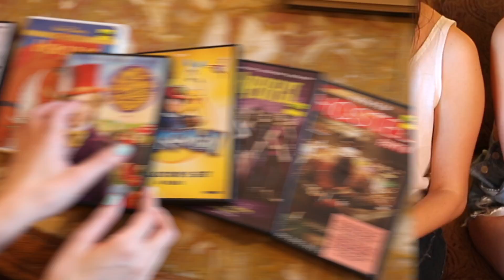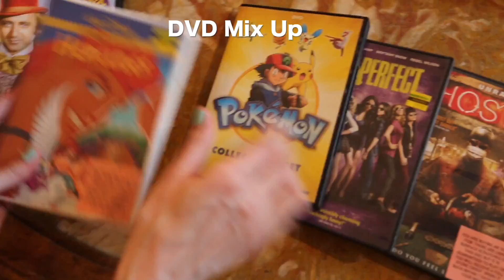9 BEST PRANKS FOR FRIENDS & FAMILY!!!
9 Best Pranks for friends & family! ♥ Nina & Randa's vid
If this gets 25k Thumbs ups within the first day then i'll eat a bar of soap -.- LOL ~How to prank your friends & family with some funny pranks! :) These are funny pranks to play on a parent, OR for friends and family! :p They're awesome if you wanna prank your brother, sister, mom, dad, friend, whoever! Let me know what funny pranks you want from me like how to prank, best pranks for kids, pranks to do at home, more best pranks for friends and family, pranks for school, pranks for family, etc! Leave all requests down below!

Shop my sister's art prints (They're in the background of ALL of my videos!)
Follow Shanna on Instagram to see her beautiful artwork and pics of us! @Shanna_Lisa

Want to SEND ME SOMETHING?? Send it here:
Marissa Rachel
14080 Palm Drive
United States

My favorites are Funny parent pranks! Top 11 for friends & family! by NataliesOutlet! I also love her Top 10 pranks for friends & family! and her 11 pranks for siblings! Halloween pranks are also some of my faves too! I also like 11 pranks for back to school!